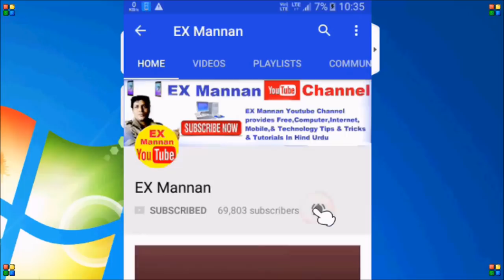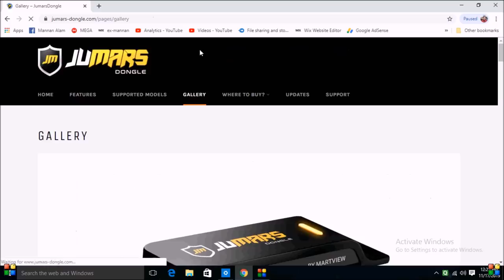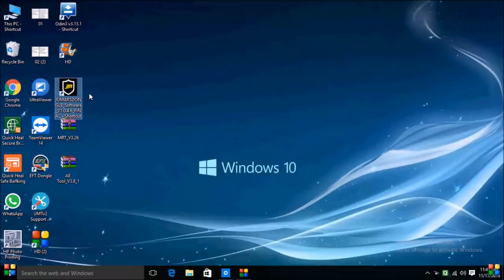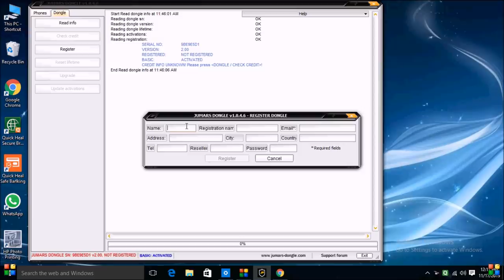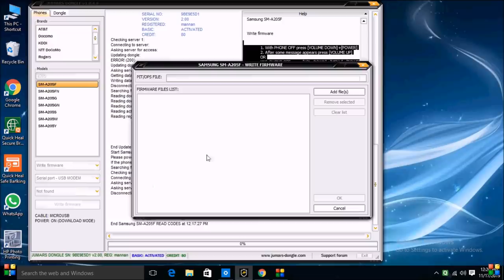Latest Jumars dongle 2019 unboxing/installation & future